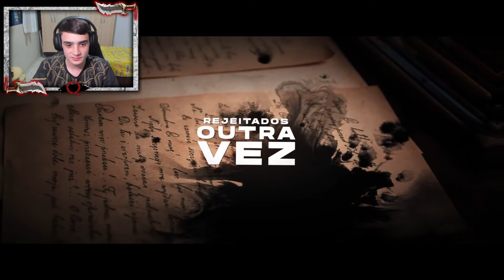REACT | Rap do Homem-Aranha (Sem Volta Pra Casa) - NÓS PODEMOS CONSERTAR | ALBK 19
Canal do: @ALBKMUSIC

Thumbmaker: @luckzing.oficial

🎮 Epic Games: YT LuisGAMER
🎮 PSN: LuisHenrick_

LST2ZN